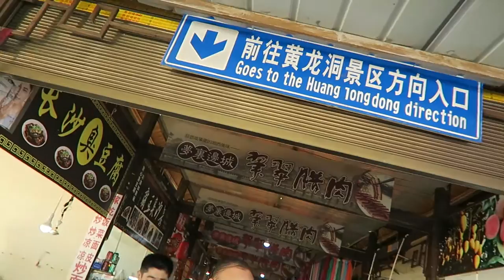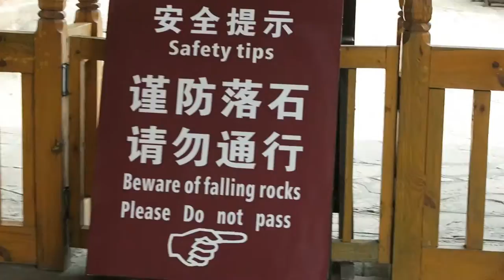YELLOW DRAGON CAVES AND A PHONE DISASTER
Editing | iMovie

Music Credits